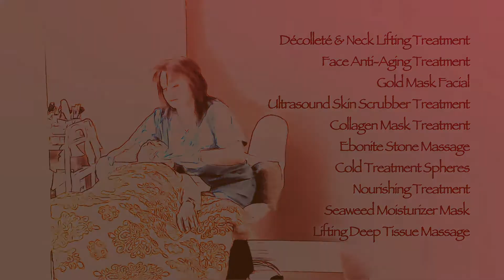Anna Beauty Concept and Salon Nola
Anna Beauty Concept - Facial Service At Salon Nola.
Anna Kolodny